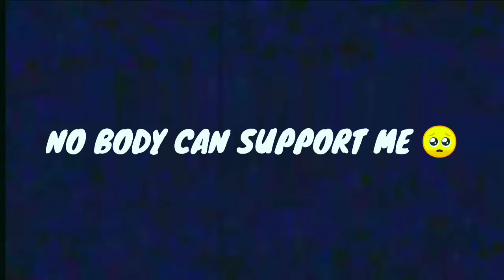✨HAPPY NEW YEAR GUYS 🎉|PUBG LITE MONTAGE😈||OnePlus,9R,9,8T,7T,7,6T,,N105G,N100,Nord,5T, Never Settle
CONTROL : 2 FINGER
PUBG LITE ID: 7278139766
device: REDMI 8

EDITING: KINEMASTER+YOUCUT

YOUR QUARIES

pubg montage
rahul pawaria
bgmi montage

music
kare
pubg montage video ka thumbnail
kaise banaye
motion
pubg montage video editing
kinemaster
montage pubg

BGMi Lite
montage pubg
banaye
copyright
pubg lite montage thumbnail
editing
bgmi montage
pubg montage
pubg montage
pubg thumbnail

bgmi montage
pubg montage

EGNORE TAGS